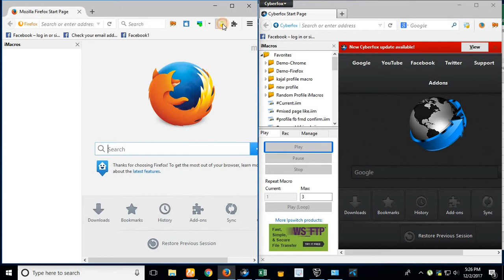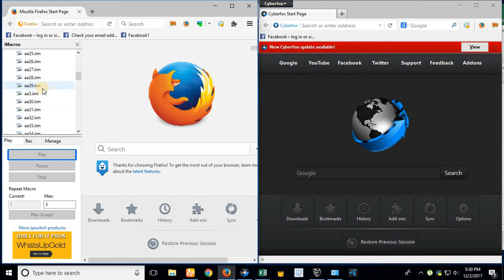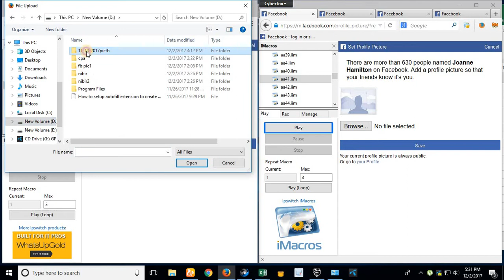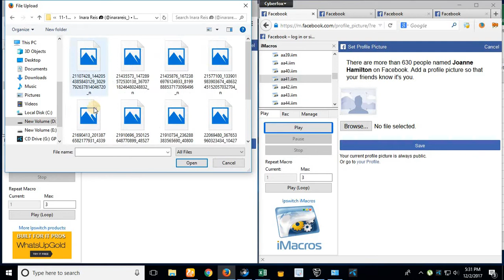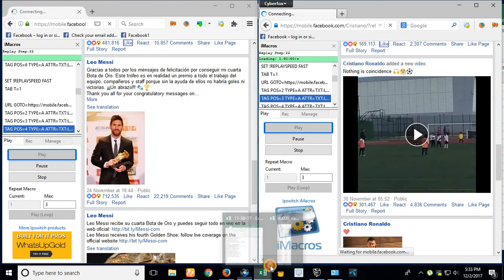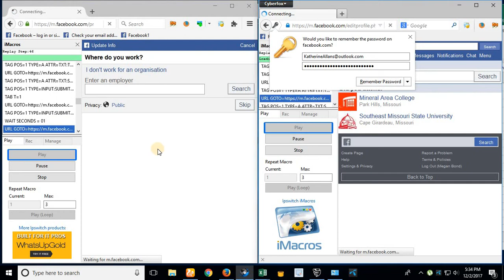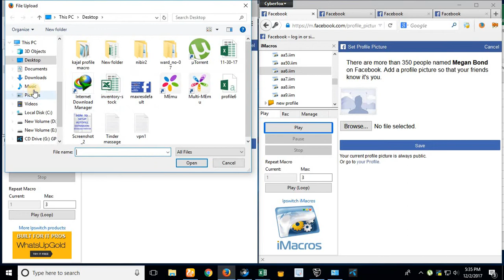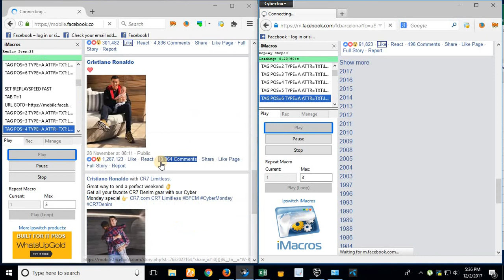Creating FB ids by outlook mail and submail part3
Creating FB ids by outlook mail and submail
complete profile by imacros code
part3